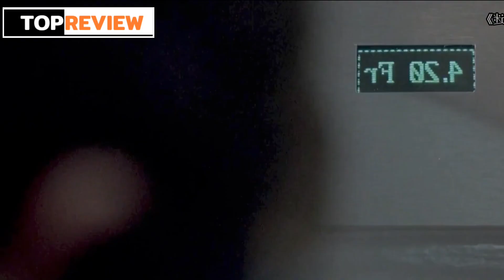Cưới Vợ Đẹp Nhưng Lại Trong Vai Anh Chàng Bất Lực Để Thằng Đóng Hộ-Review Three Color White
🎬 Review film | Tóm tắt phim :
TOP REVIEW PHIM